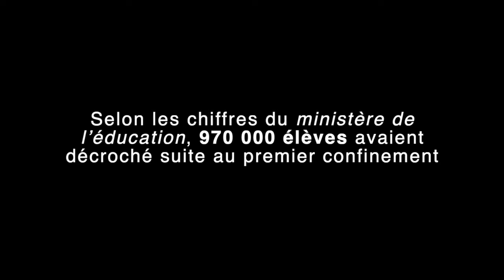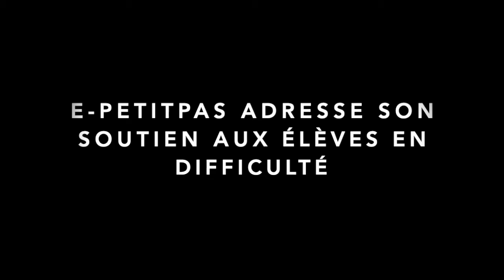E-petitpas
E-petitpas est une Start Up, Agence de soutiens scolaire à Domicile. Nous vous remercions pour votre soutiens.